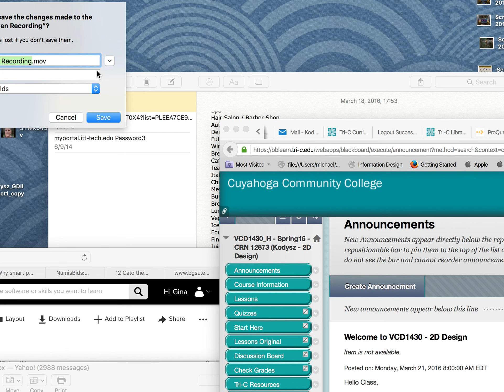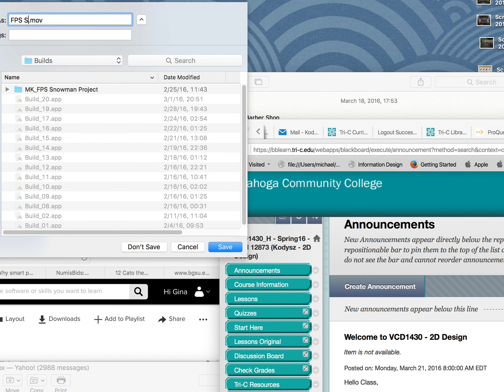FPS Snowball Fight Game (Proof of Concept) Using Unity 3D and Playmaker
Proof of concept for a first-person snowball fight game produced using Unity 3D and Playmaker. This is a more advanced version of the early concept (with commentary) found at: